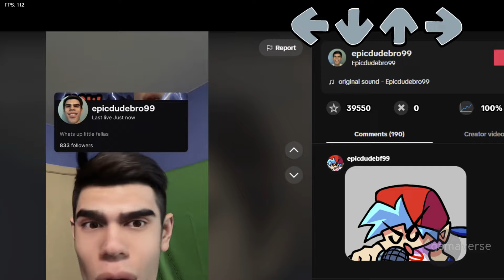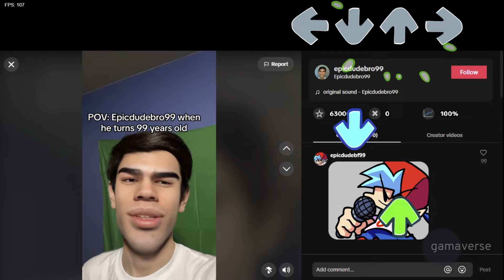FNF: Epic Mod, Bro!... 99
FNF: Epic Mod, Bro!... 99 is a joke mod for Friday Night Funkin' that serves as a love letter to the TikTok star Epicdudebro99.